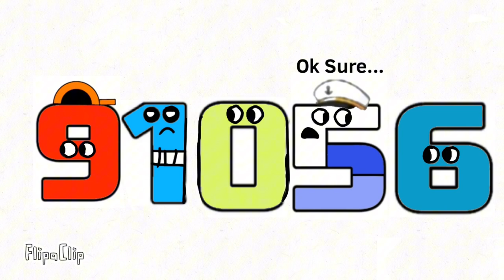R.I.P 9105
Models by IT’S BACK!!! (By AdamAnimator)